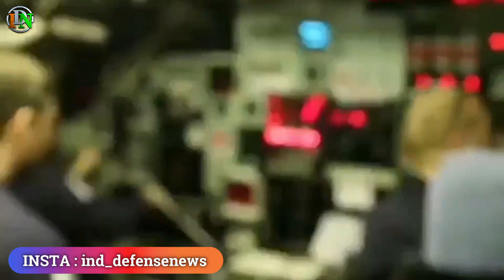Su-75 -Checkmate उड़ाएंगे indian pilots,जल्द ही Final होगा MMRCA-2.0,China testing combat drone Ship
Today's Latest Indian Defence News/Indian defence Updates in Hindi As Follow:Su-75 -Checkmate उड़ाएंगे  indian pilots,जल्द ही Final होगा MMRCA-2.0,China testing combat drone Ship

0:00 - intro
0:21 -MRFA: IAF likely to issue RFP for 114 jets
2:31 -After FGFA walkout, Russia has plans to lure India for Checkmate
4:28 -Malabar drill may expand in future: US navy chief
6:2 5 -China Testing Combat Drone Ships At Secret Location; Could Amplify Regional Patrols After US Submarine Accident – Expert